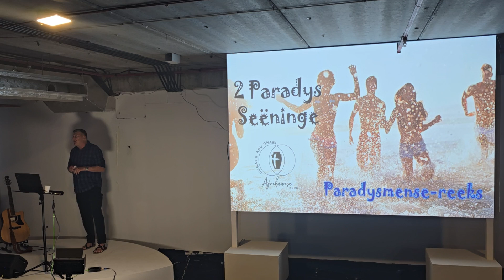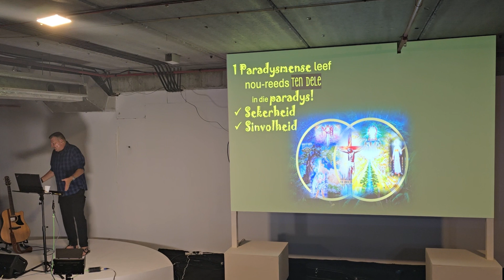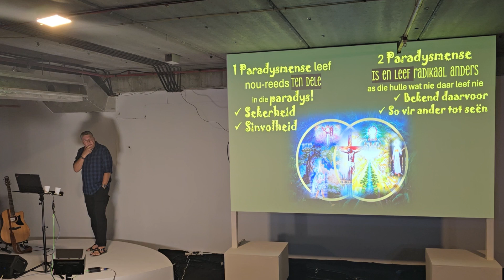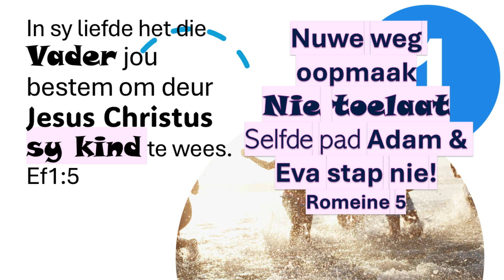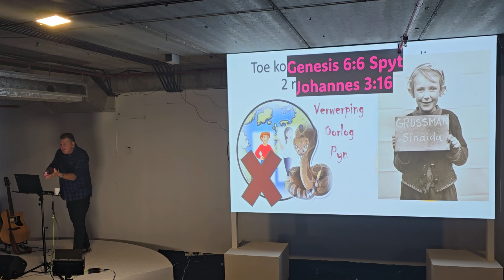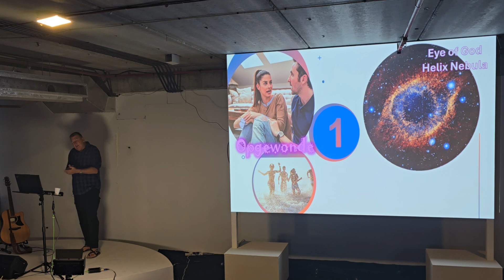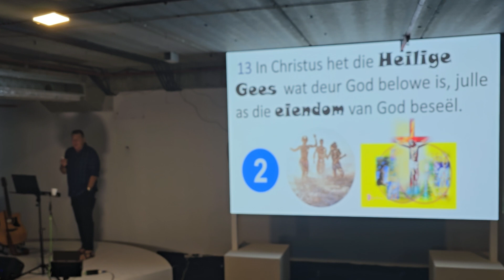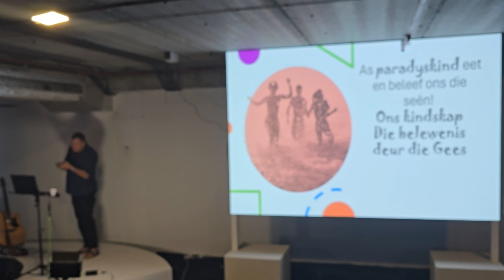2 Paradys Seëninge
Ons kyk na 2 van hierdie seëninge wat vir ons gegee opsit in die Paradys hier op aarde sodat ons nou al hemel kan beleef en radikaal anders kan wees. Ons kyk na 2 van hierdie seëninge wat vir ons gegee is..."